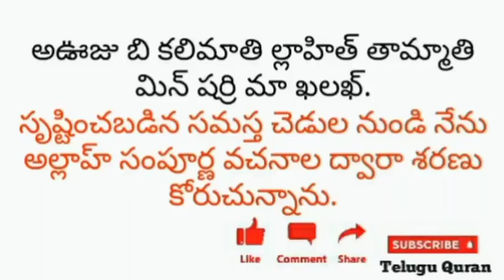TELUGU QURAN|| మధ్య లో ఆగినపుడు ప్రయాణికుడు చేయు దుఆ